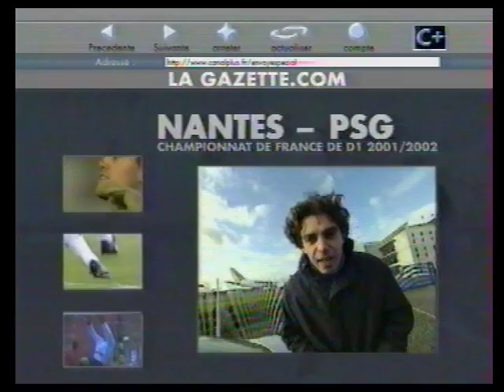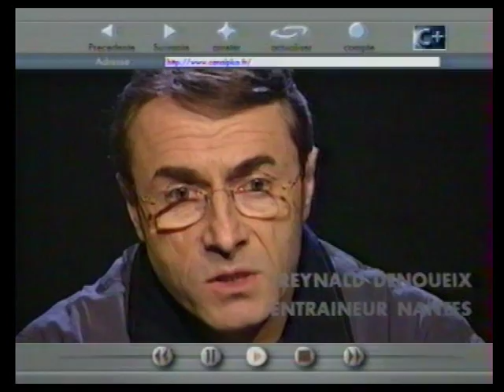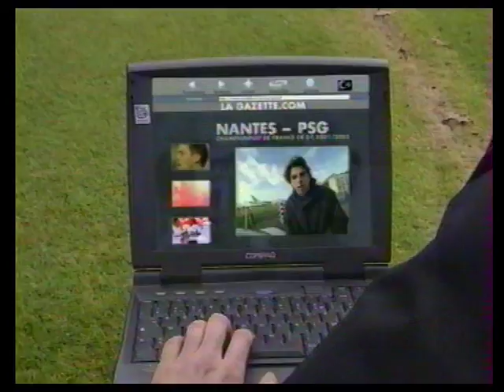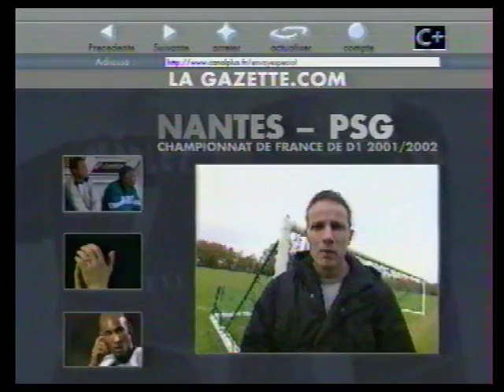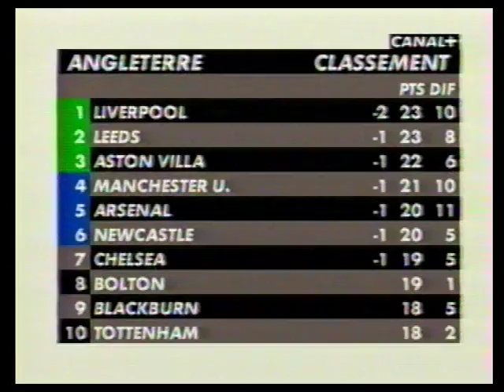OM 4-2 Sochaux 01 02 partie 4